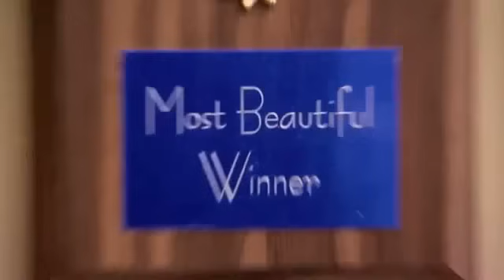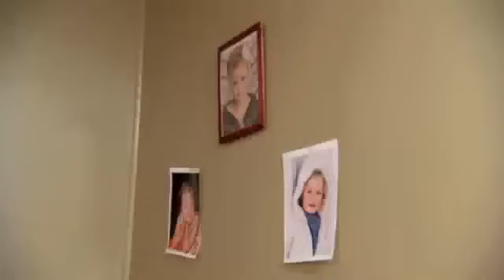Honey Boo Boo - Toddlers & Tiaras Clip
Alana shows off her pageant moves on TLC's hit show Toddler & Tiaras.